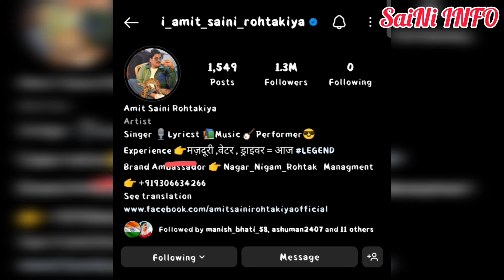😨भगवान ऐसी गरीबी की को मिले 🤐अमित सैनी ने कितनी गरीबी देखी || संघर्ष की कहानी ,